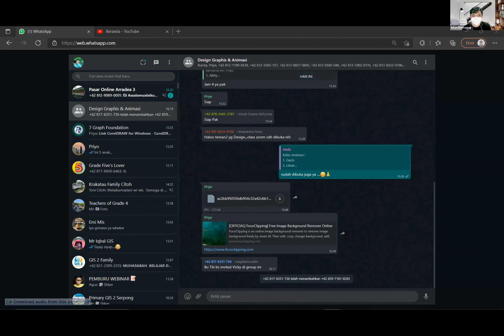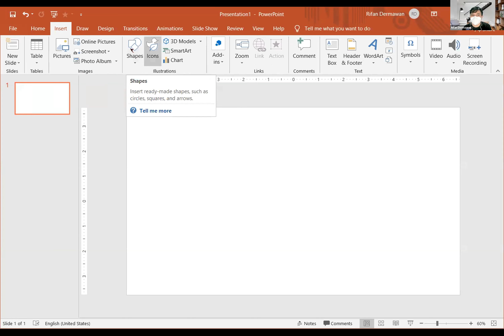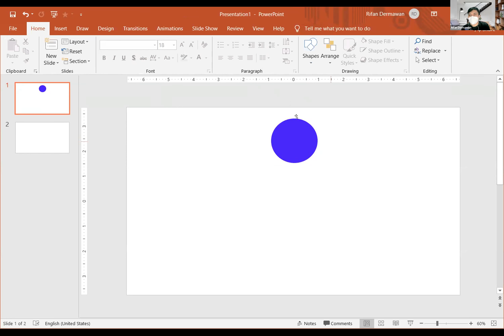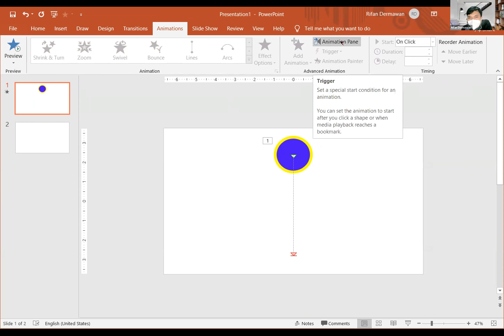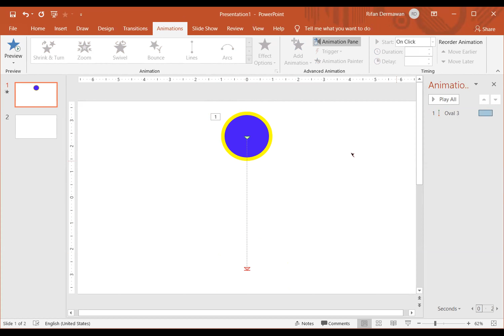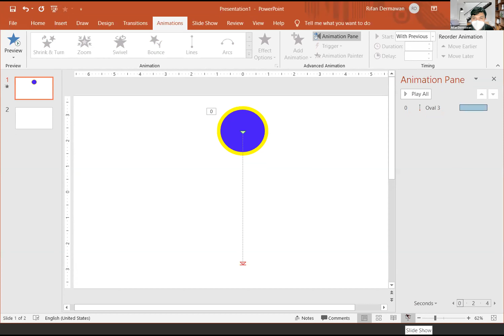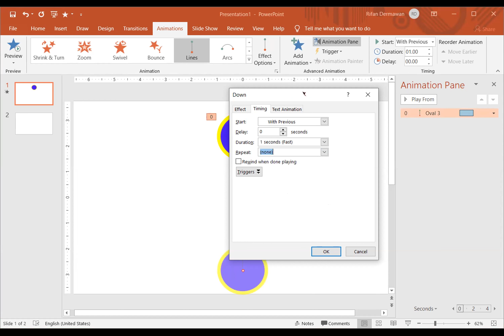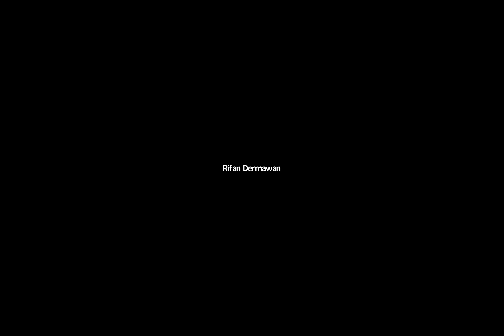membuat animasi bola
Semua cerita pengalamanku di salurkan melalui video-video. diary sehari-hari yang pernah dijalani oleh saya pribadi. sedikit share ke kawan-kawan semua semoga bermanfaat